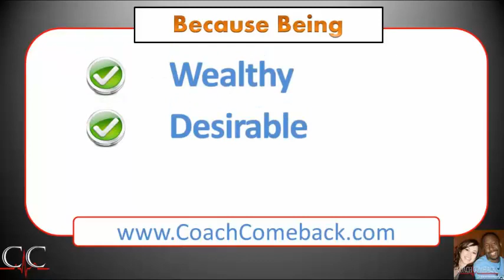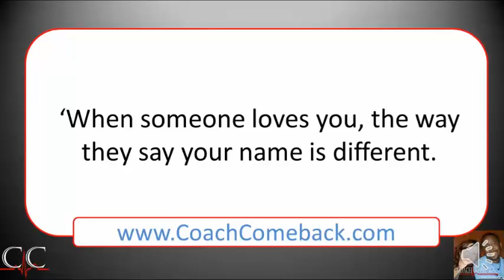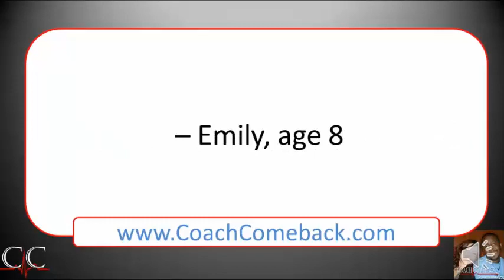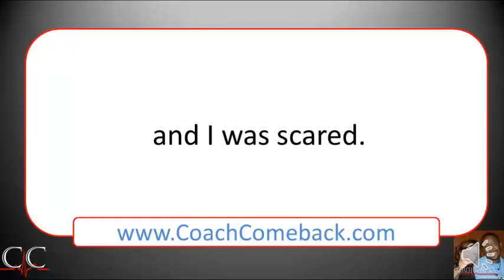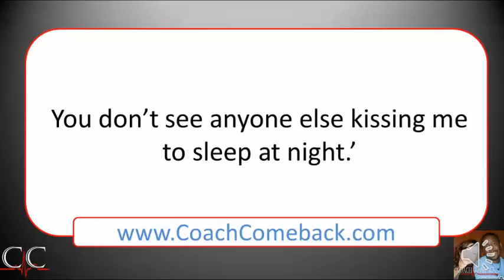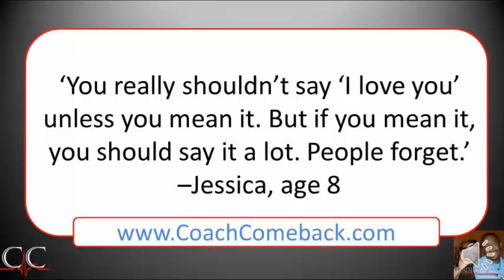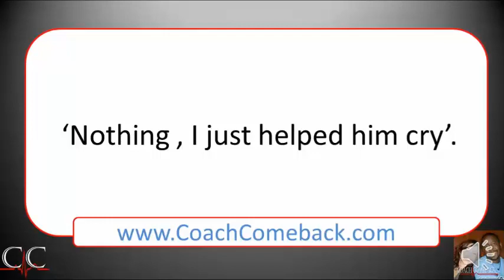Best Motivational Video Inspirational Kids On Love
What Love means to a 4-8 year old:

A group of professional people posed this question to a group of 4 to 8 year-olds,

'What does love mean?' The answers they got were broader and deeper than anyone could

have imagined

See what you think:

'When my grandmother got arthritis , she couldn't bend over and paint her toenails

anymore..

So my grandfather does it for her all the time , even when his hands got arthritis

too. That's love.'
-- Rebecca, age 8

'When someone loves you, the way they say your name is different.
You just know that your name is safe in their mouth.'
-- Billy, age 4

'Love is when a girl puts on perfume and a boy puts on shaving cologne and they go out

and smell each other.'
-- Karl, age 5

'Love is when you go out to eat and give somebody most of your French fries
 without making them give you any of theirs.'
--Chrissy, age 6

'Love is what makes you smile when you're tired.'
-Terri, age 4

'Love is when my mommy makes coffee for my daddy
 and she takes a sip before giving it to him , to make sure the taste is OK.'
-- Danny, age 7

'Love is when you kiss all the time. Then when you get tired of kissing
you still want to be together and you talk more.
My Mommy and Daddy are like that.
They look gross when they kiss'
-- Emily, age 8

'Love is what's in the room with you at Christmas
if you stop opening presents
and listen.'
--Bobby, age 7

'If you want to learn to love better
you should start with a friend who you hate"
--Nikka, age 6

'Love is when you tell a guy you like his shirt
then he wears it everyday..'
--Noelle, age 7

'Love is like a little old woman and a little old man
who are still friends even after they know each other so well.' --Tommy, age 6

'During my piano recital , I was on a stage
and I was scared.
I looked at all the people watching me and saw my daddy waving and smiling.
He was the only one doing that.
Iwasn't scared anymore.'
-- Cindy, age 8

'My mommy loves me more than anybody.
You don't see anyone else kissing me to sleep at night.'
--Clare, age 6

'Love is when Mommy gives Daddy the best piece of chicken.' --Elaine, age 5

'Love is when Mommy sees Daddy smelly and sweaty
and still says he is handsomer than Robert Redford.'
--Chris, age 7

'Love is when your puppy licks your face
even after you left him alone all day.'
-Mary Ann, age 4

'I know my older sister loves me
because she gives me all her old clothes
and has to go out and buy new ones.'
-- Lauren, age 4

'When you love somebody , your eyelashes go up and down and little stars come out of

- Karen, age 7

'Love is when Mommy sees Daddy on the toilet
and she doesn't think it's gross..' --Mark, age 6

'You really shouldn't say 'I love you' unless you mean it. But if you mean it, you

should say it a lot. People forget.' --Jessica, age 8

The winner was a four year old child whose next door neighbor was an elderly gentleman

who had recently lost his wife.
Upon seeing the man cry, the little boy went into the old gentleman's yard, climbed

onto his lap, and just sat there.
When his Mother asked what he had said to the neighbor, the little boy said,
'Nothing , I just helped him cry'.